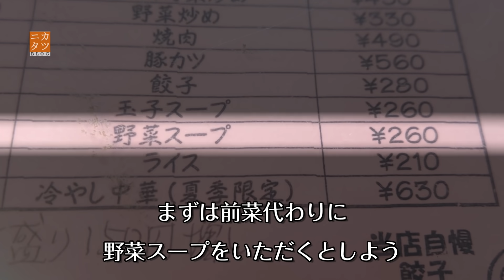唐揚げのうまい中華料理店【登龍】茨城県境町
今は物珍しさでそこそこ視聴されてるけど、来年には飽きられて再生回数ガタ落ちになる低クオリティグルメ動画360作目。